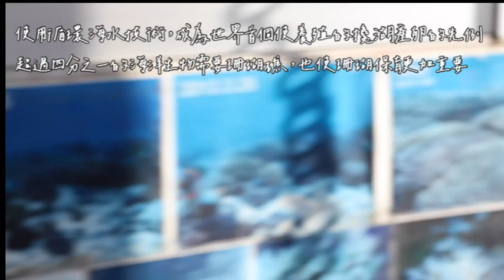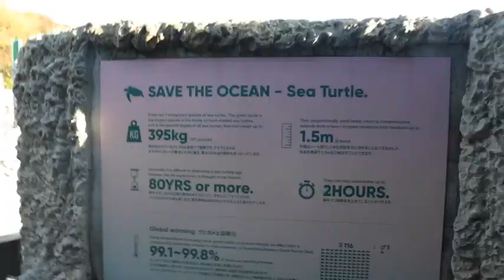【沖繩1】復育8萬棵珊瑚的陸地珊瑚田！－沖繩生態旅讀Ep.8（CC字幕）